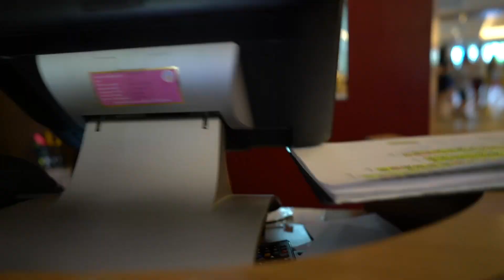PHYSIQUE & LIFE UPDATE | NEW TATTOO MEANING EXPLAINED! Part 1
Time to catch up on life and get back into vlogging now that the year is done!